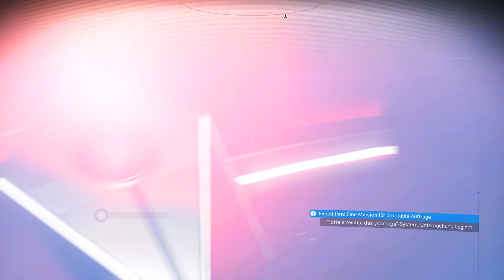S-Transporter und eine Faecium-Farm - No Man's Sky - Beyond [Dauerhafter Tod] #35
In Folge 35 entdecke ich durch Zufall meinen ersten Transporter der S-Klasse. Natürlich muss ich bei dem Schnäppchenpreis zuschlagen. Außerdem lande ich in einer super Faeciumfarm^^

2. Gib Feedback über die Kommentare
4. Nutze den Creator Code XSEMIRA bei Käufen im Epic-Store
5. Noch mehr Möglichkeiten findest Du auf meinem Blog